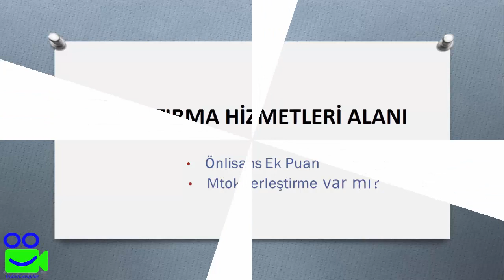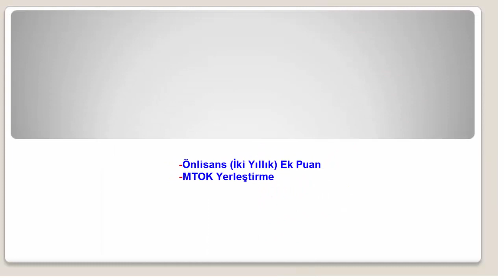Ulaştırma Hizmetleri Alanı Önlisans Ek Puan, Mtok Yerleştirme